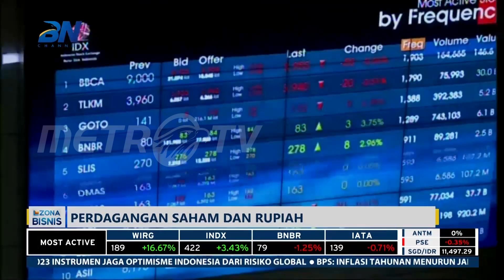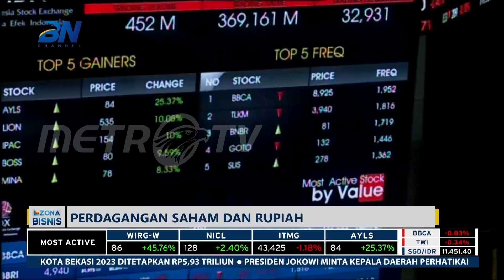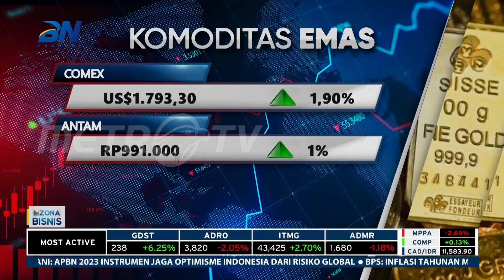IHSG Kembali Melemah di Level 6.978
MetroTV, Setelah melemah 0,85% di 7.020 Kamis (1/12/2022), Bursa Efek Indonesia diprediksi masih bisa melemah. Indeks Harga Saham Gabungan (IHSG) kembali turun 0,6% di level 6.978, yang berada dibawah level support.

Aksi profit taking terjadi terutama pada saham sektor industrial dan juga jasa keuangan yang masing-masing melemah 0,8%. Sementara itu, saham sektor teknologi juga masih melemah 0,6% yang dipimpin oleh pelemahan Gojek Tokopedia (GoTo), dengan pelemahan 6,3% pada Jumat (2/12/2022) pagi.